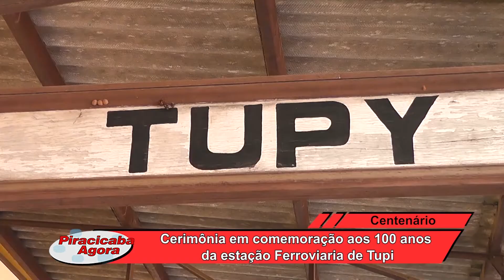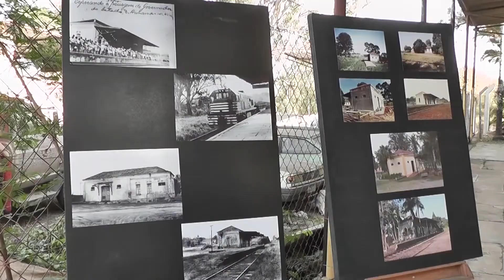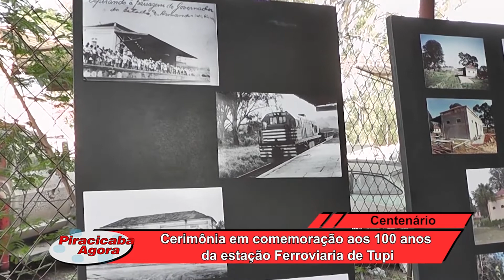Cerimônia em comemoração aos 100 anos da estação Ferroviária de Tupi 01 08 22